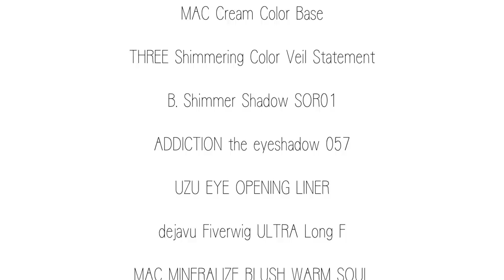まつきりなの毎日メイク2019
挨拶がてらの毎日メイクです！
やっぱりメイク動画は撮るのが難しい！！
（気づかずにピントがあってなくて見え辛い点はどうかお許しを...）

１本目のナイトルーティンではコメントやいいねありがとうございました。
みんなのコメント全部見てるので仲良くしてください☺